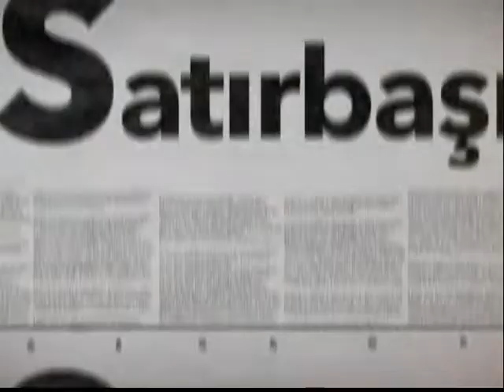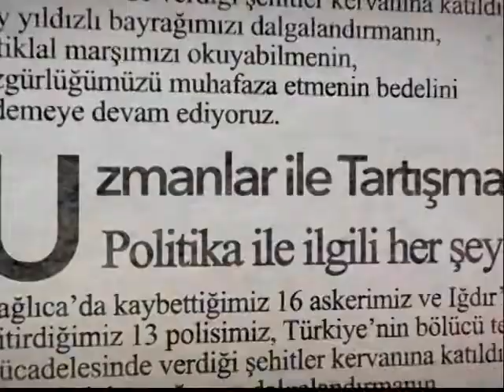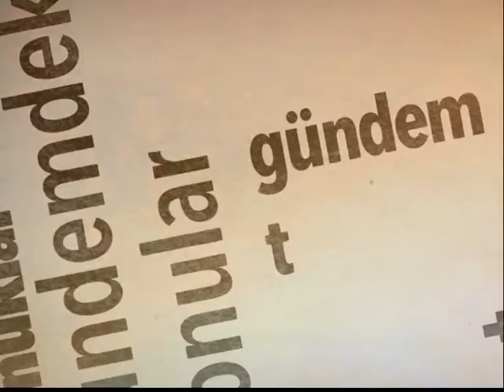SATIRBAŞI - BEBKA Genel Sekreteri Doç. Dr. Muhammed Zeki Durak